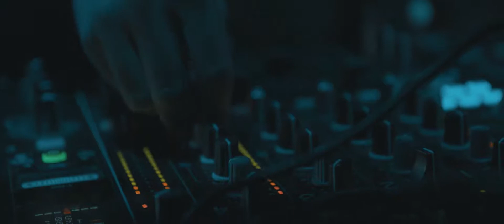teaser Elephant monster 1080p